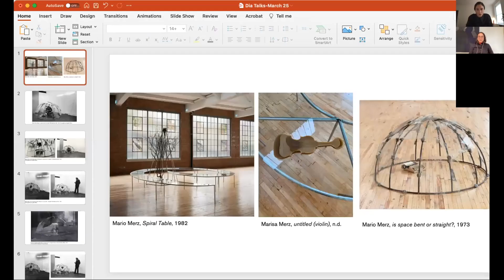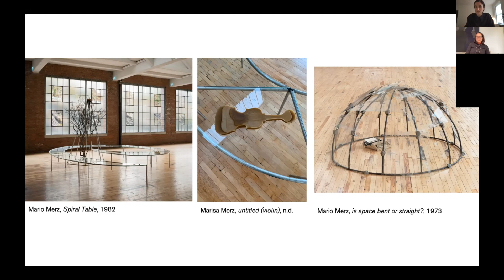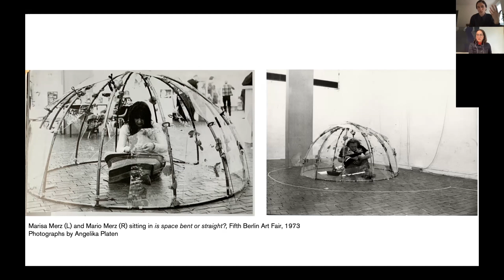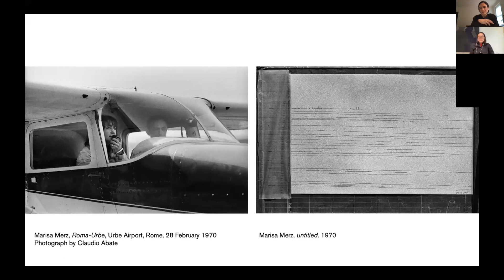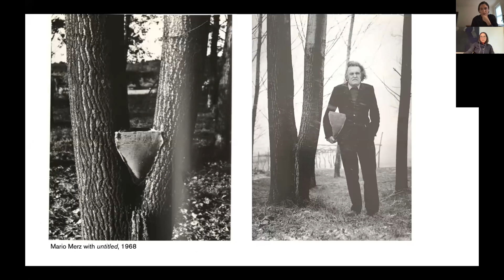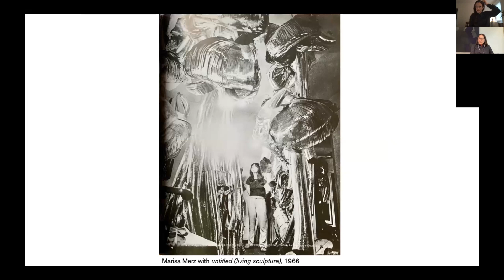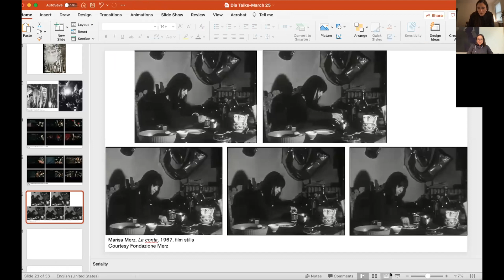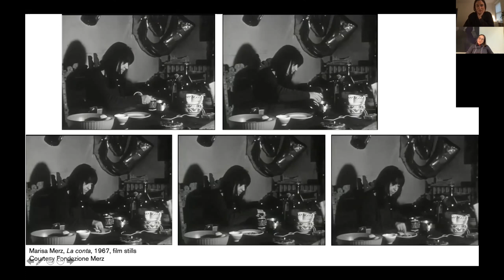A Conversation on Mario and Marisa Merz with Teresa Kittler and Matilde Guidelli-Guidi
Thursday, March 25, 6 pm
Copresented by Dia Art Foundation and Magazzino Italian Art.

This conversation between Teresa Kittler, 2020–21 scholar-in-residence at Magazzino Italian Art in Cold Spring, New York, and Dia’s associate curator Matilde Guidelli-Guidi, will focus on the performative azioni (actions) of Mario and Marisa Merz. Supported by archival material and original research, the discussion will shed light on a lesser-known aspect of the artists’ practice and  situate their actions within a broader history of performance.